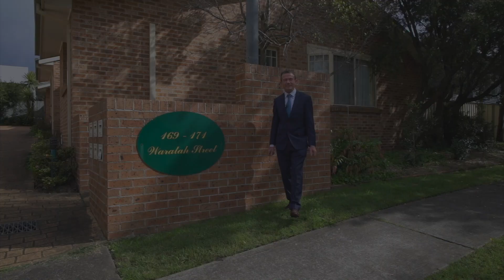FOR SALE // 4-169 Waratah Ave, Sutherland WATKINS REAL ESTATE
FOR SALE
4-169 Waratah Ave, Sutherland
2 Bed, 1 Bath, 1 Garage